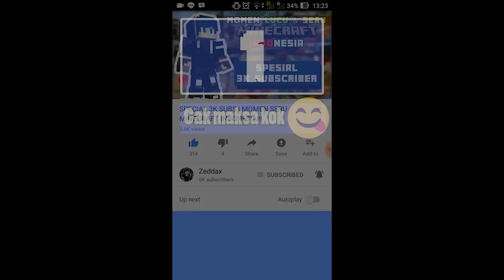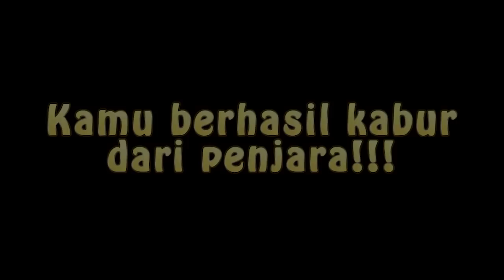MENYAMAR JADI POLISI, KABUR DARI PENJARA!!! : Minecraft The Escapist 2 Indonesia | Part 2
Minecraft The Escapist 2 Indonesia
Video kali ini kita coba untuk bener-bener keluar dari penjara ini. Dan akhirnya aku bisa menyamar dengan pakaian polisi dan kabur dari penjara dengan mudahnya! hahaha, semoga video kali ini seru untuk di tonton yaa :D

Terimakasih udah menyempatkan menonton di channel Minecraft Indonesia ini ya :D
CREDITS
-Intro : 3rd Prototype & Lex Dave feat. Yohamna Solange - Time
-Outro : Kubbi - Gas Powered EP - 03 Up In My Jam (All Of A Sudden)